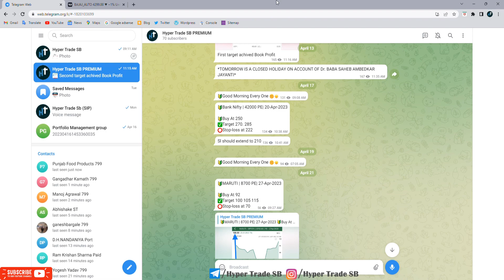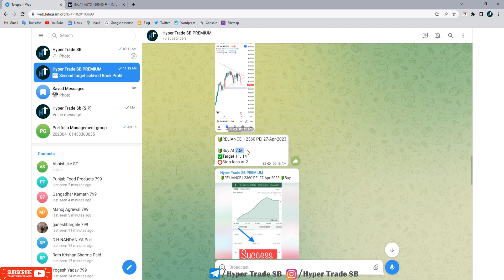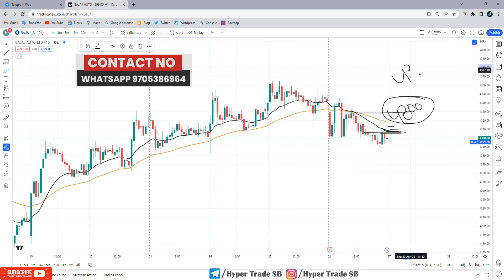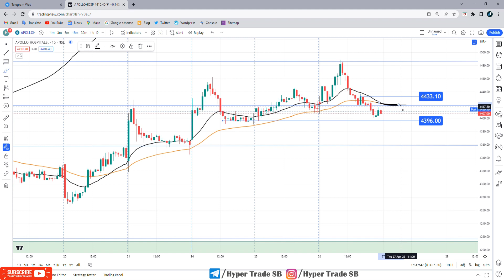Intraday Stocks For Tomorrow 27 April 2023 | Thursday | Stocks To Trade Tomorrow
INDIA🇮🇳
✳️Hello everyone  🙏